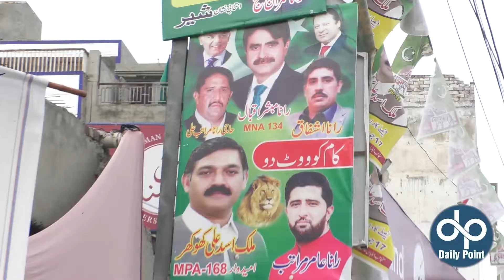17 July Ko PP-168 Mai Intakhabi Mark, Bazi Kis K Naam | Awam Nai Apni Rai Dai Di | Digital Point